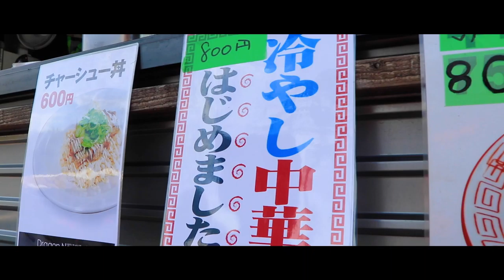【公式】スペインチャレンジカップ2022 〜short version〜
スペインチャレンジカップ2022の公式ムービーが公開されました！
ご参加いただいたチームの皆様並びに保護者の皆様、スポンサーの企業様、ご協力いただきありがとうございました。